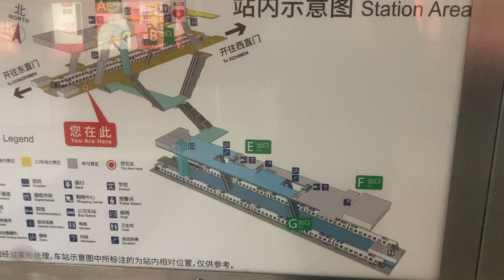Draw Random Rolling Stock 列車亂畫